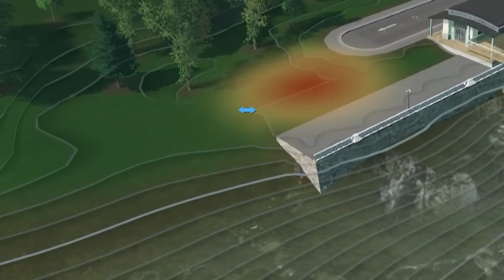Most Efficient Transportation Planning and City Development in Hilly Strait City Ep 02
In Cities Skylines, we plan an efficient transportation system to reduce traffic for the long term in Hilly Strait City Episode 02.